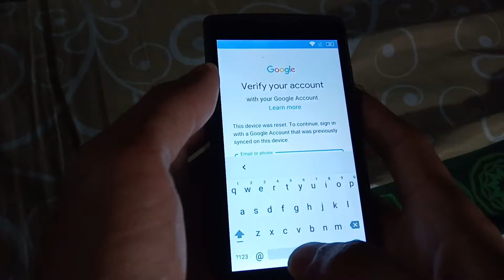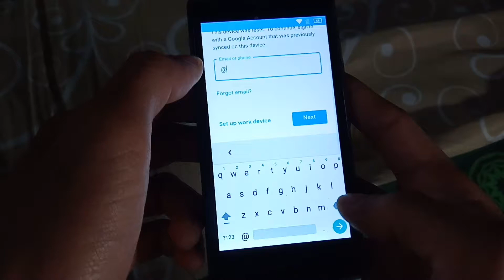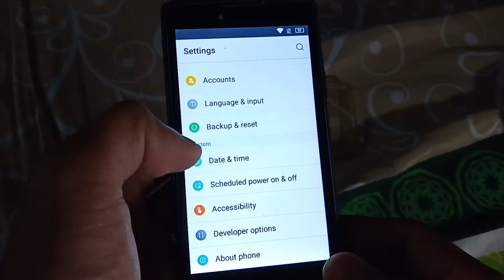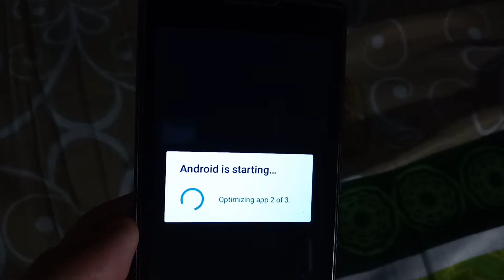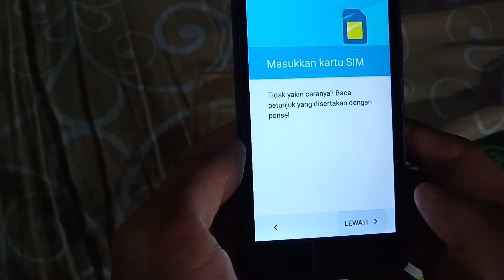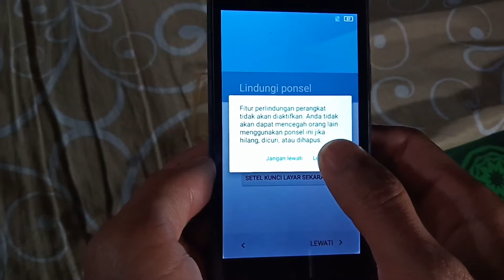Bypass Lenovo A2010-a Lupa Akun Google Sebelumnya Tidak Bisa Login Setelah Reset Remove Frp Tanpa PC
Bagi kalian yg lupa email Lenovo A2010-a setelah mereset hp nya kalian bisa coba cara berikut ini.
 Bypass Lenovo A2010-a tanpa pc,tanpa otg,tanpa ribet Lenovo A2010-a kalian bisa dipakai kembali.
Silahkan disimak vidio cara Bypass Lenovo A2010-a Lupa Akun Google Sebelumnya Tidak Bisa Login Setelah Reset Remove Frp Tanpa PC Tanpa Flash
 Like dan subscri jika kalian suka,share jika sangat suka.
Trims..